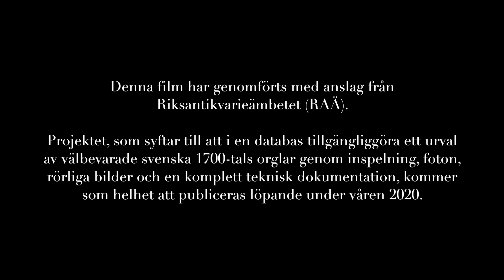Swedish 18th-century Organs - Part 7 of 10 - Olof Hedlund 1740 - Björklinge - Sietze de Vries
Swedish Organs from the Eighteenth Century
- A Unique Global Cultural Heritage

A Documentation Project in Ten Parts
Project management: Göteborg International Organ Academy Association

SWEDISH 18TH-CENTURY ORGANS IN AN OPEN DATABASE
In 2019 and 2020, the Göteborg International Organ Academy conducts a project with the aim of presenting a selection of Sweden’s best-preserved eighteenth-century organs in an open database. Each of the instruments will be presented with detailed technical information, new audio and video documentation, interviews with organ experts as well as sounding musical examples provided by the organist Sietze de Vries, Groningen, The Netherlands. The project is funded by the Swedish Heritage Board (Riksantikvarieämbetet, RAÄ).

BACKGROUND
Sweden possesses a unique treasure of preserved organs from the eighteenth century – an important, but relatively little known cultural heritage. The majority of the instruments were built by Johan Niclas Cahman (ca. 1680–1737), Pehr Schiörlin (1736–1815) and Olof Schwan (1744–1812). Cahman and Schwan had their workshops in Stockholm, whereas Schiörlin was a resident of Linköping.

In the second half of the 1990s and the first years of the new millennium, the organ research center, GOArt (Göteborg Organ Art Center), at the University of Gothenburg collaborated with the Swedish National Heritage Board on a joint nation-wide organ project with the aim of creating a plan for the preservation of the country’s historic organs. A central part of this project was a detailed technical documentation of a selection among the best-preserved instruments. It is the result of this project that constitutes the core of the material to be digitized within the present project. One-third of these documentations (Slaka, Tryserum, and Kölingared) were financed by the National Heritage Board.

AIM
The aim of the project is to make the material from these documentations, together with sound files and video “walk–throughs,” accessible in the GOArt database. This will enable even very detailed information, such as measurements, proofs, drawings, etc., to be stored and accessed, using an interface designed to be attractive and easy to use for members of the public with an interest in cultural history.

GOAL
The overarching goal of the project is to publish an open online database including documentations of a number of Swedish eighteenth-century organs, which will, in addition, be presented in recorded sound and moving pictures.

The organ bellows were manually treaded throughout the recording.

At the organ:
Sietze de Vries

Sound recording, mix and mastering:
Albert Jan de Boer (NL)

Organ tuning:
Sander Booij